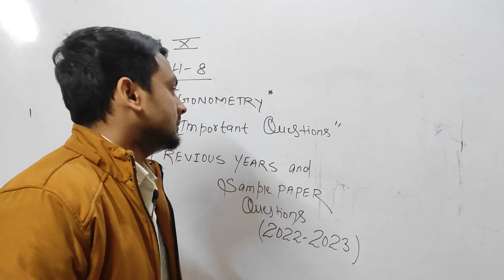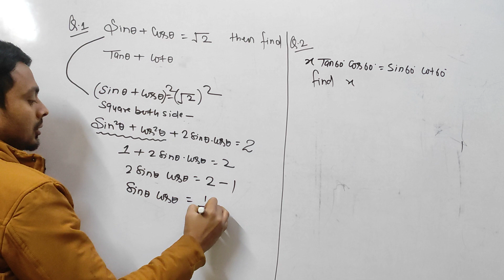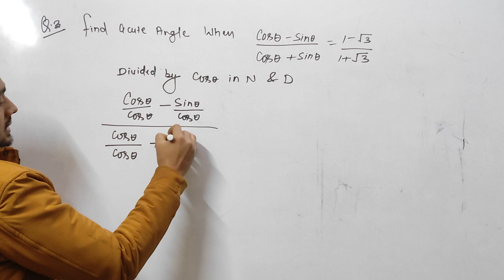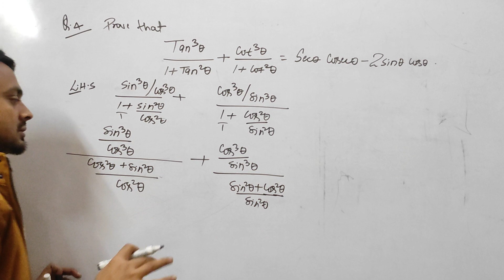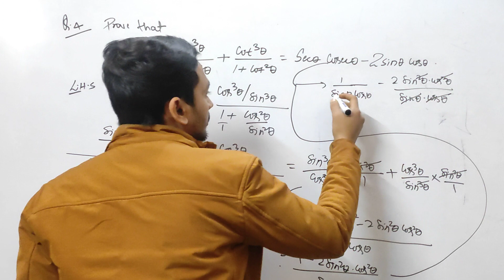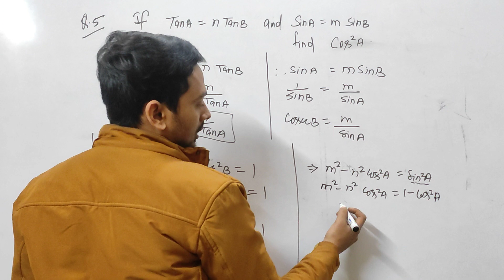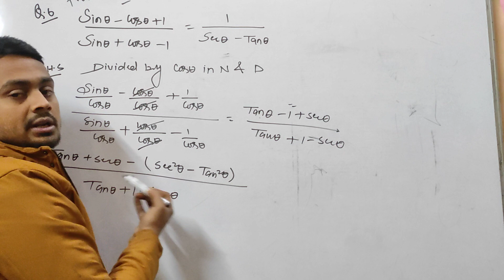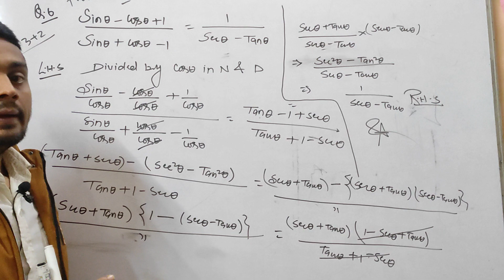Important Questions class 10 board Exam बोर्ड परीक्षा में बार-बार पूछें जेन वाले सावल 2022-2023